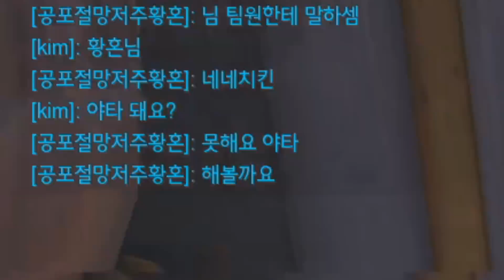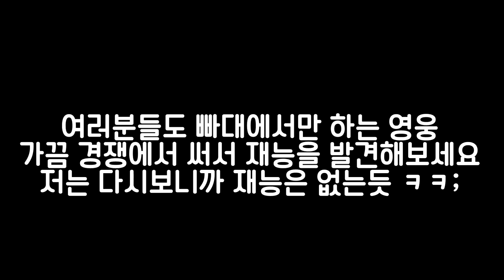2년만에 경쟁전에서 처음 젠야타를 써봤습니다